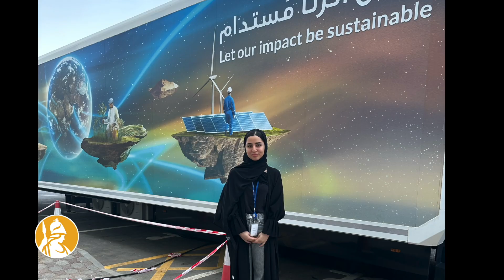UAlbany Abroad: Undergraduate Internship in Oman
UAlbany Department of Environmental and Sustainable Engineering student Buthaina Al Balushi interned with the company be'ah in Oman, where she supported efforts to research methods to turn solid waste into environmentally sound fuel sources.  Learn more about the Department of Environmental and Sustainable Engineering at UAlbany